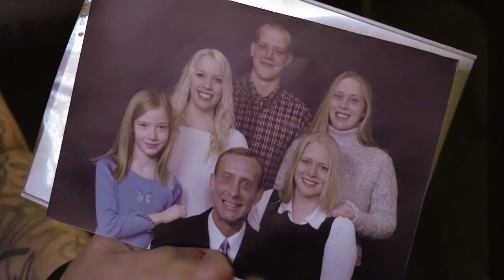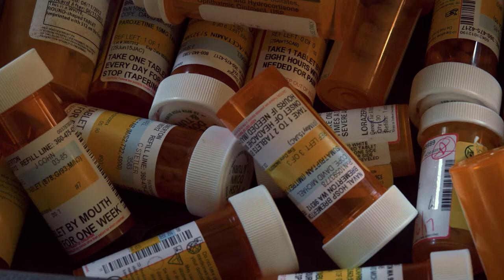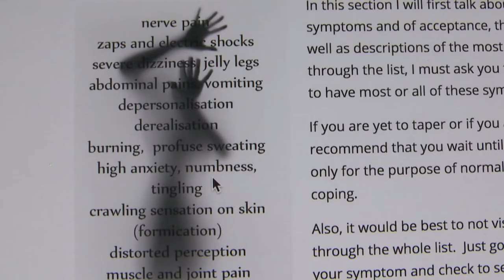Medicating Normal (trailer)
One in five Americans, along with millions of children, are prescribed psychiatric drugs daily, and often for a lifetime. MEDICATING NORMAL follows the stories of five high-functioning people whose doctors prescribed pills to help with common problems such as stress, mild depression, insomnia and grief with devastating impact on their lives. This is the untold story of the serious consequences that can occur when profit-driven medicine intersects with human beings in distress.